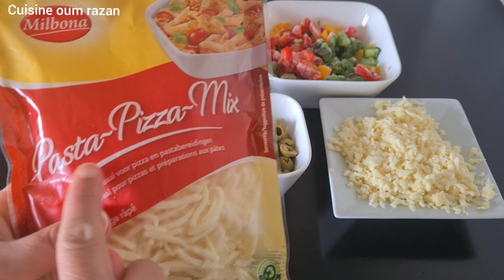البيتزا السائلة بحجم عائلي او فردي رائعة. توجديها في آخر لحظة. سهلة و لذيذة بزاف مع كل أسرار نجاحها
البيتزا بالطون
بيتزا عائلية